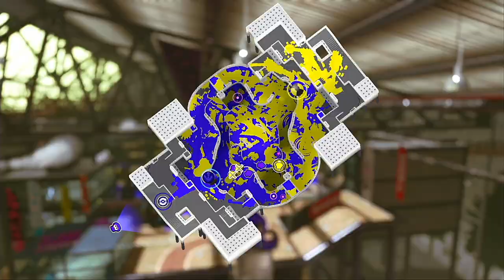【XP1958.8】 Carbon My Beloved 【Splatoon 3 - Sizzle Season '24】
STAGES:
Flounder Heights